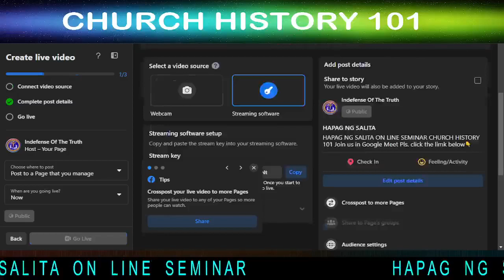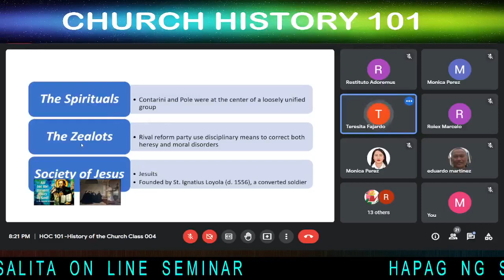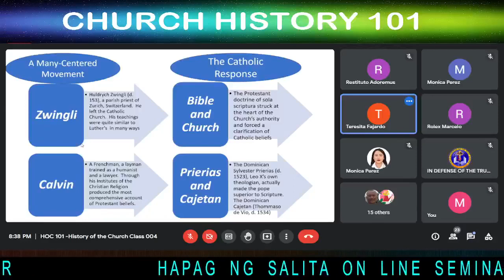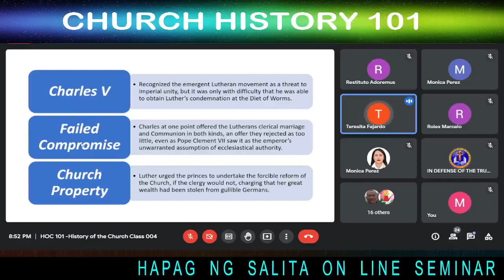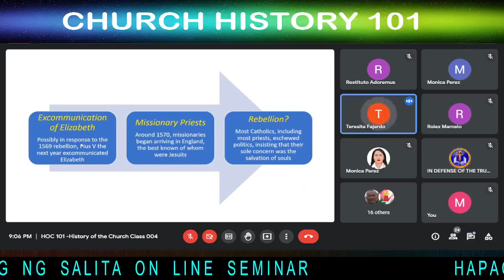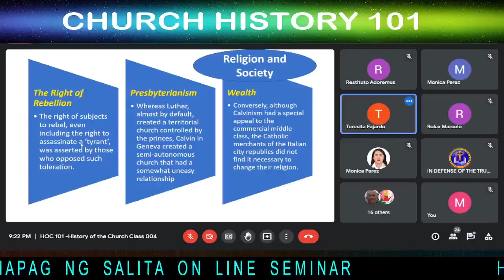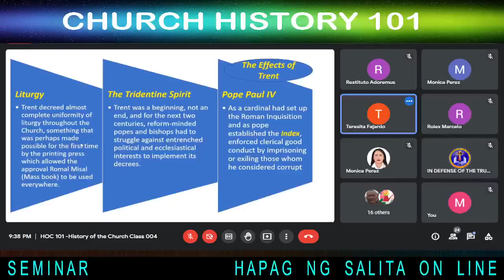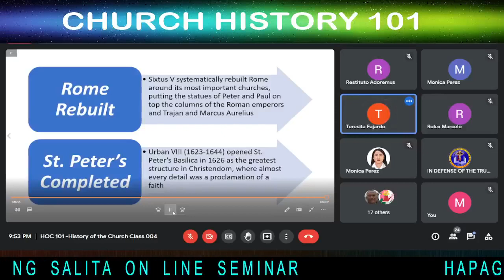8/30/22 ATING ALAMIN LIVE! Diocesan Biblical Apostolate Church History 101 session 1